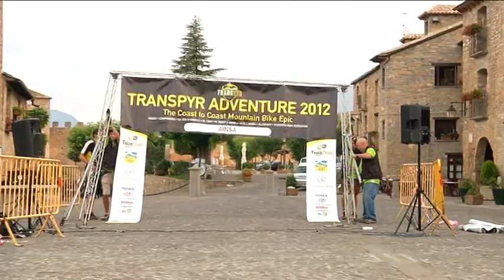MERCEDES-BENZ, vehículos oficiales de la TRANSPYR 2012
Mercedes-Benz España ha patrocinado esta prueba tan singular en la que la gama de vehículos industriales ha jugado un papel protagonista. En palabras del director de TRANSPYR, Francesc Sallent, "contar con las Vito y Sprinter ha sido determinante en el magnífico resultado de esta tercera edición, pues nos ha permitido contar con soluciones a medida de cada situación y necesidad, con la tranquilidad que nos ofrecía la marca líder en materia de fiabilidad, funcionalidad y accesibilidad".